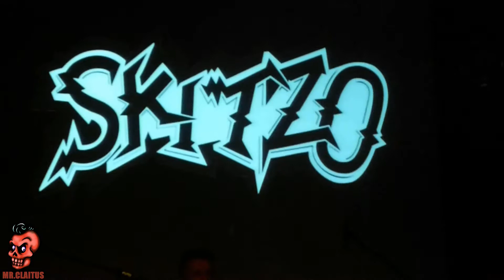Skitzo - Your cheatin heart - Satanic Stomp 2012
Speyer 2012